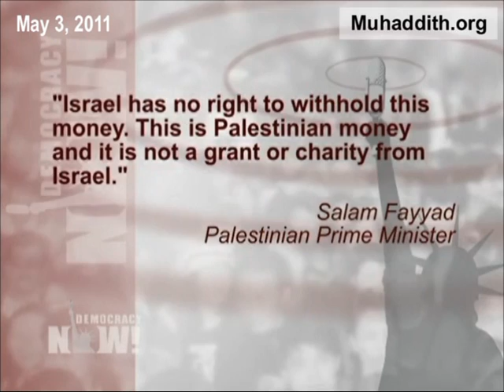Palestinian Unity Fought by Israel & US with Hypocrisy, Democracy Now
Democracy Now, with Amy Goodman. Clips in April 2011 showing news on the Palestinian Unity Deal and the hypocritical opposition to it by the U.S. and Israel.

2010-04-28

Palestinian Factions Reach Unity Deal

In the Occupied Territories, the rival Palestinian political factions Fatah and Hamas have reached an agreement to end their nearly five-year rift. The agreement reportedly covers several major points of contention, including the formation of a transitional government, security arrangements, release of all prisoners with a non-criminal background, and the restructuring of the Palestine Liberation Organization to allow Hamas's membership. The two sides have been locked in a bitter conflict since Fatah and the Bush administration tried to overthrow Gaza's Hamas-led government in 2006 after Hamas won Palestinian national elections. Israel says it will continue to reject any peace negotiations with a government that includes Hamas. The Obama administration signaled its opposition to the deal by reiterating the longstanding U.S. designation of Hamas as a terrorist organization.

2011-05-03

Palestinian Factions Sign Deal, Israel Withholds Millions in Funds as Punishment

Thirteen Palestinian factions, including Fatah and Hamas, have signed a reconciliation deal that will pave the way for elections within a year. The deal was signed following talks with Egyptian officials in Cairo. Meanwhile, Palestinian Prime Minister Salam Fayyad says the Palestinian Authority may not be able to pay for the salaries for about 130,000 public employees or anything else if Israel does not release about $100 million in funds collected over the last month on behalf of the Palestinian Authority. Israel is withholding the funds to punish Fatah for reaching a deal with Hamas. Fayyad said, "Israel has no right to withhold this money. This is Palestinian money and it is not a grant or charity from Israel."

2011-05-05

Palestinian Factions Sign Unity Deal in Egypt

Palestinian leaders gathered in Cairo, Egypt, Wednesday to mark the signing of a unity deal between the main factions, Fatah and Hamas. Palestinian President Mahmoud Abbas and Hamas leader Khaled Meshaal held their first face-to-face meeting since 2006. Palestinian activist Mustafa Barghouti called on the international community to back the deal.

Mustafa Barghouti: "What you've seen today is not only a sign of unity but, I hope you've read in the speeches that were made, a sign of moderation from all Palestinians, including Hamas, and that's a very important step forward. I believe that Europe, the United States, everybody in this world should support the unity agreement. Israel, of course, is against the unity agreement, and that's very clear. Why? Because Mr. [Israeli Foreign Minister Avigdor] Lieberman, who doesn't know how to speak diplomatically, said it very clearly. He said, 'We want Palestinians to remain divided so that they remain weak.' And we want to be unified so that we become powerful and strong, so that we can achieve real peace."

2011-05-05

Israel : Unity Deal a Blow to Peace

Israel has rejected the Palestinian unity deal, with Israeli Prime Minister Benjamin Netanyahu calling it "a tremendous blow to peace." Israeli Vice-Premier Silvan Shalom said Israel will redouble its effort to oppose recognition of Palestinian statehood at the United Nations.

Silvan Shalom: ''What needs to be done these days is to prevent those efforts of the Palestinians to get the recognition in the U.N. Assembly to have a new Palestinian state, because if we will give them the recognition, it will help the Iranians to build one more front base here within the Middle East.''

The Obama administration has also refused to back the unity deal. In Washington, U.S. State Department spokesperson Mark Toner called on Hamas to accept longstanding international demands.

Mark Toner: "We've been clear all along the principles to which we think any Hamas element in the government would have to adhere to. And that is, you know, recognition of the state of Israel, a commitment to nonviolence, and the acceptance of the previous agreements and obligations between the parties, including the road map. We've been clear about those all along, that if Hamas wants to play a meaningful role in the political process there, and indeed in the peace process, they need to—they need to adhere to these principles."

Critics have long accused the United States of hypocrisy because neither the United States or Israel accept the same principles towards the Palestinians. With U.S. backing, the Israeli government has refused to recognize an independent Palestinian state in the occupied territories, commit to nonviolence, and accept previous agreements such as the road map.

palestine palestinian untiy deal israel israeli conflict hypocrisy